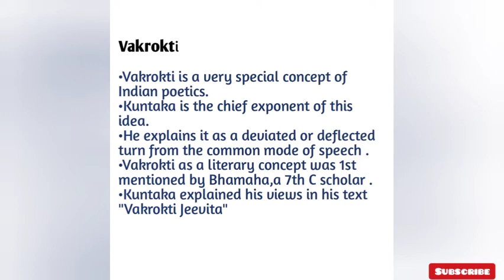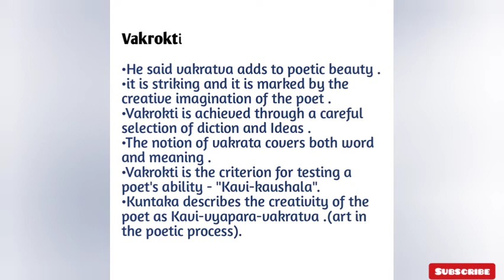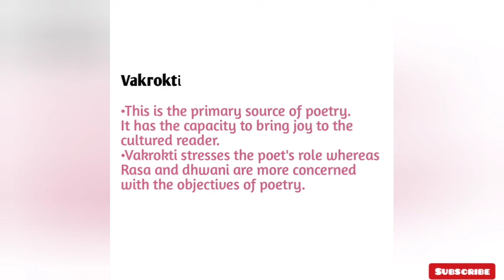Vakrokti ||Indian poetics||4th semester||Ba English||Calicut University||4th module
If you find this video helpful please